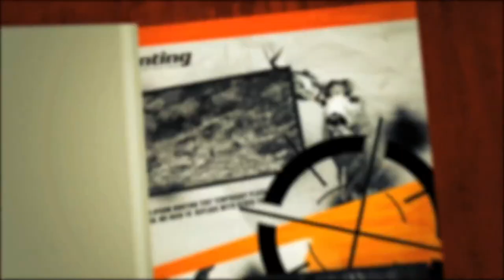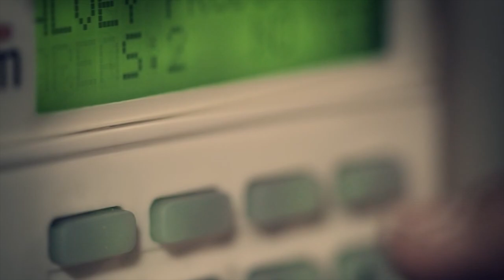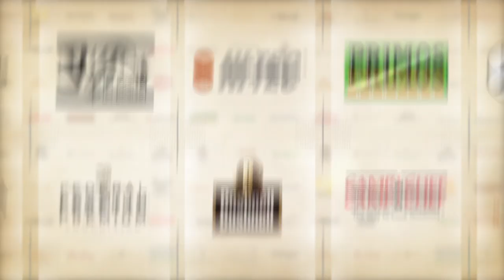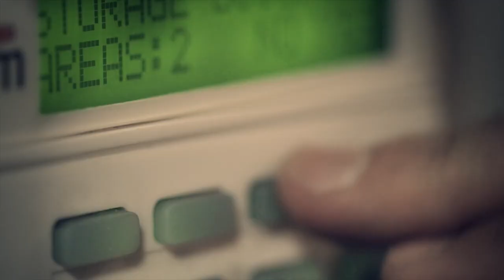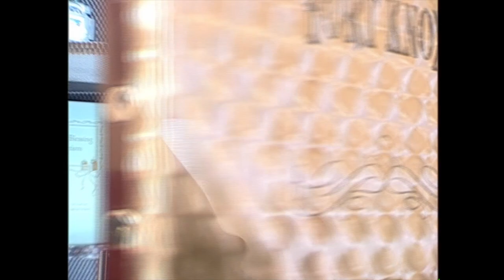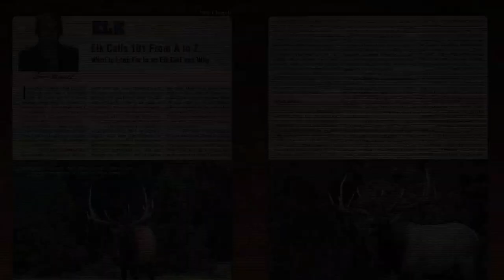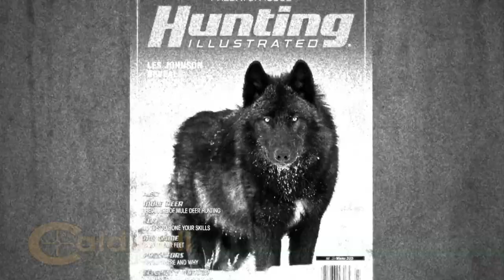Hi TV Castle Valley March 2014 Seg 1 4